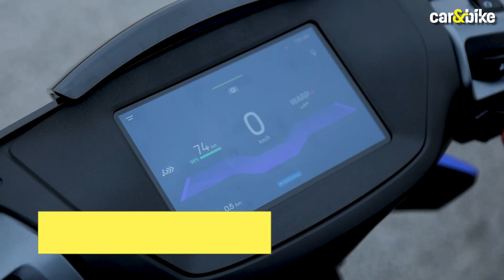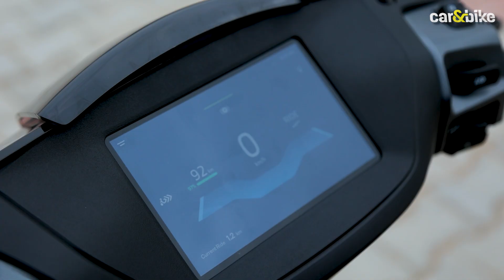Ather 450 Apex Review – Aa gayi 2 lakh ki Ather!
Apne 10-saal puraane platform ko uski limit tak push karne ke liye Ather ne banaya hai 450 Apex, jo company ki engineering capabilities ko spotlight mein laa sake. Dikhne mein unique hai, power bhi badhi hai aur iss mein advanced regen bhi hai – par kya yeh apne price tag ko justify kar sakti hai? Amaan Ahmed batayenge sab humaare review mein.